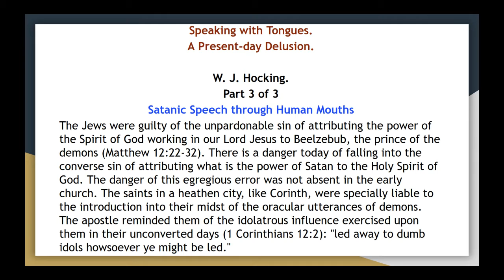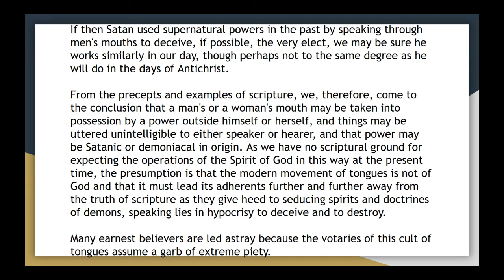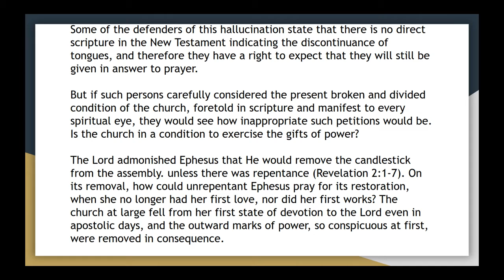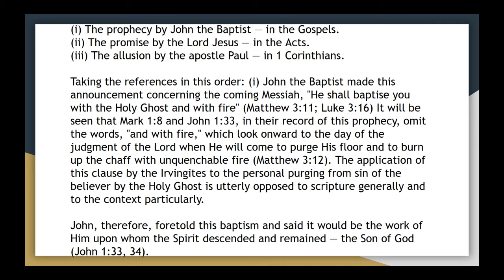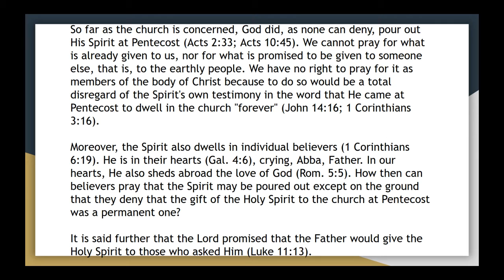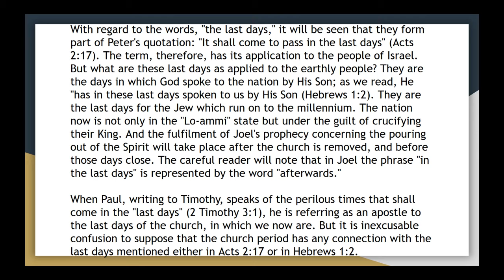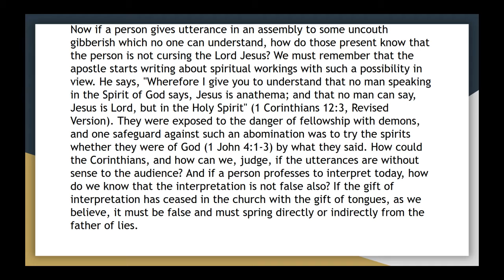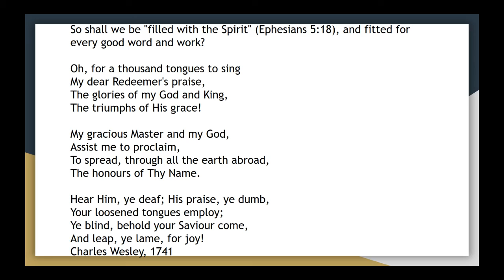Speaking in Tongues Part 3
Booklets by W J Hocking